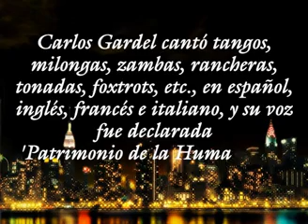CARLOS GARDEL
El Rey del Tango